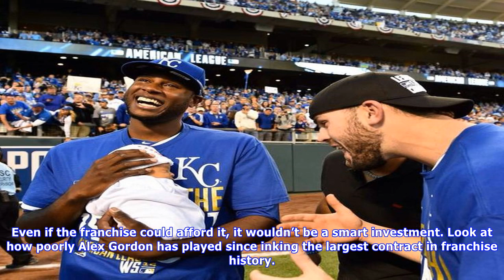Kansas city royals: mike moustakas pens letter to royals fans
The 2017 season hasn’t gone the way that Kansas City Royals fans envisioned, and now… Here we are. Just a week away from the season being over with and potentially none of the big free agents returning to Kansas City after this year. One of those big free agents is Mike Moustakas, who was drafted by the Royals in the first round in 2007. Moose is hitting the free agent market this winter and he’ll be a hot commodity for sure, as it’s been rumored that the Giants are going to go after him. He’ll ...